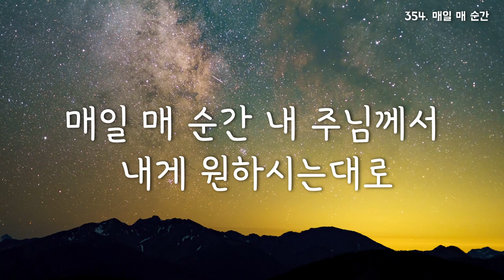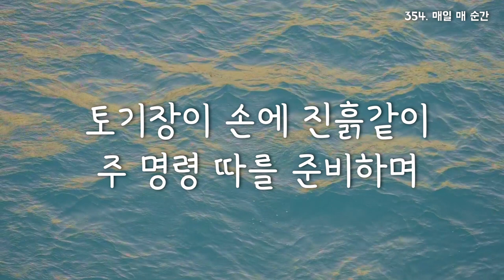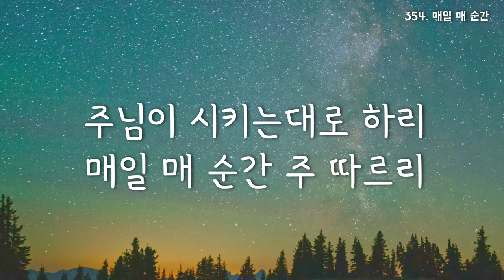[영광을 주께] 354장. 매일 매 순간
후원계좌
하나은행
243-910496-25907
김OO